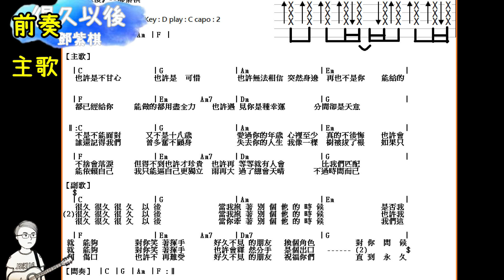很久以後 G.E.M.鄧紫棋 電影《可不可以，你也剛好喜歡我》主題曲 (吉他譜分享)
G.E.M.鄧紫棋 - 很久以後 GT譜

X先前譜上和弦有打錯，已更新。

如果對於彈奏有問題也可以下方留言 ~!